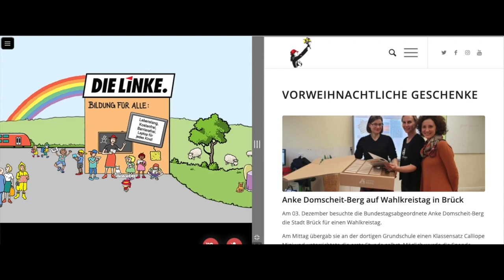Ankes Wahladventure Clip 2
Wahlkampf? „Langweilig und ohne Inhalte!“ - das hört man öfter, ich möchte deshalb mit meinem Wahladventure einmal völlig Neues ausprobieren und Euch dazu einladen, in einem 2D online Game im Ambiente meines Wimmelbild Wahlplakates herumzuspazieren und dabei jede Menge Inhalte zu entdecken.

In 4 Clips zeige ich Euch, was es alles zu entdecken gibt